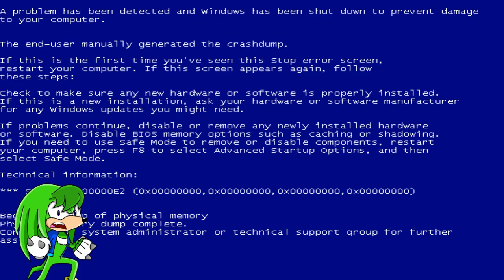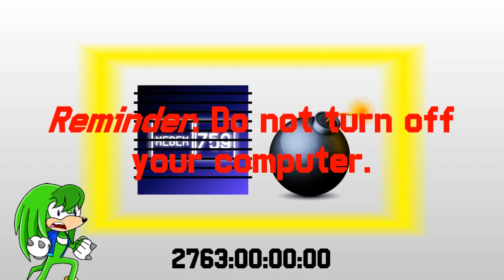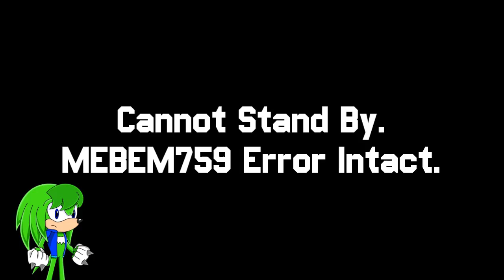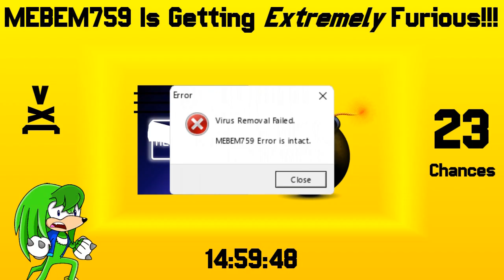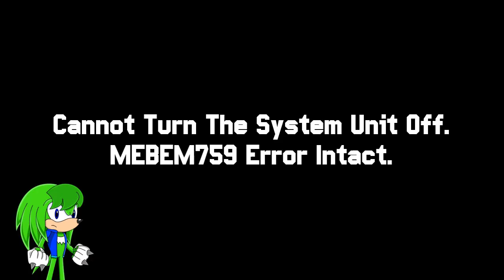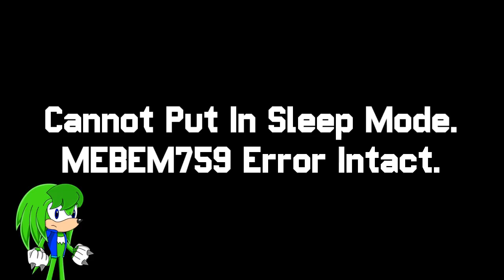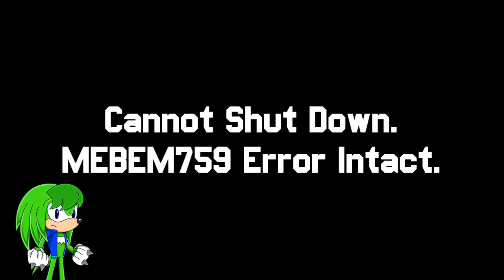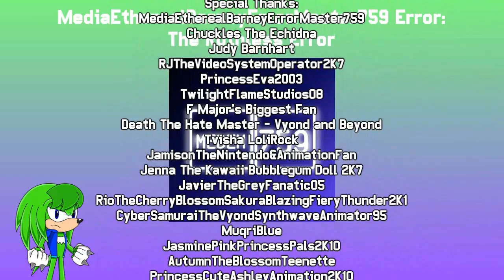MediaEtherealBarneyErrorMaster759 Error: The Ruthless Error (ft. Chuckles)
Chuckles got an MEBEM759 error on his Windows Longhorn computer! Also, I have added cool effects to my Barney Error. Anyway, I hope you enjoyed my video! Premieres on September 11th, 2024, and 11:00 A.M.

Note: I do not copy or plagiarise someone's ideas and videos because it's my original idea.

Note 2: This video was inspired by THE ULTIMATE BARNEY ERROR and My Longest Barney Error Ever.

Credit to/Featured by: @BarneyErrorltonTelevision5729 and @ChucklesTheEchidna/@ChucklesErrorStudios